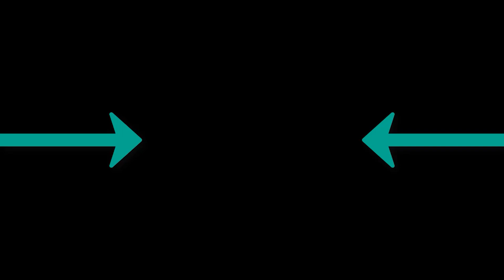Serhat Durmus Zerrin - Hislerim Jarico Remix